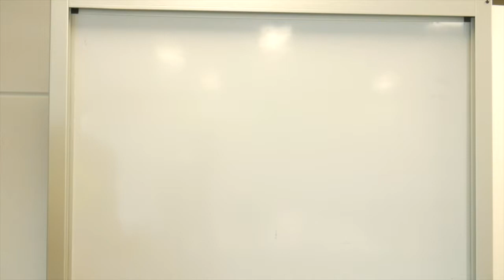EP.23 - Off Season